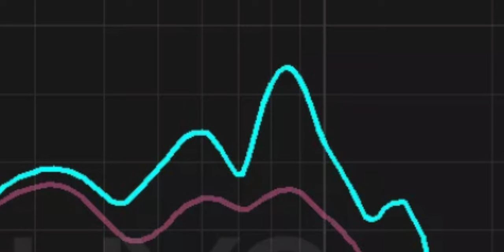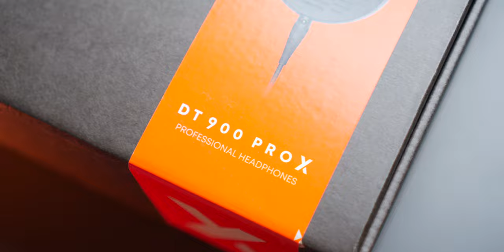รีวิว Beyerdynamic DT 900 PRO X สำหรับการเล่นเกม!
0:00 Intro
2:10 Build, Design & Comfort
7:56 Soud Quality
12:49 เสียงสำหรับการฟังเพลง
14:05 สรุป

Top 5 Mouse
1. Razer Viper V2 Pro
2. Razer Deathadder V3 Pro
3. Finalmouse Starlight 12 Pro Tenz (S)
5. Logitech G Pro X Superlight

4. Artisan Hayate Otsu (Soft)
5. Loga x Micemod Tenchi Pro